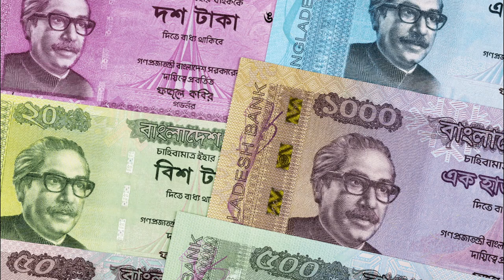OMG Toronto mein AMROOD 3000 Rupees per Kilo !!!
AMROOD also known as Guava is popular around the world, particularly as guava juice or candy. In some places, it is eaten fresh, while in others it is served with salt, pepper, and spice.  India is the largest producer of guava fruit followed by Pakistan, Mexico and Brazil, Egypt, Thailand, Colombia, Indonesia, Venezuela, Sudan, Bangladesh, Cuba, Vietnam, the US, Malaysia, Puerto Rico and Australia are among the other guava producing countries.